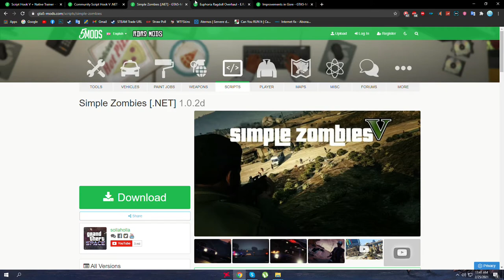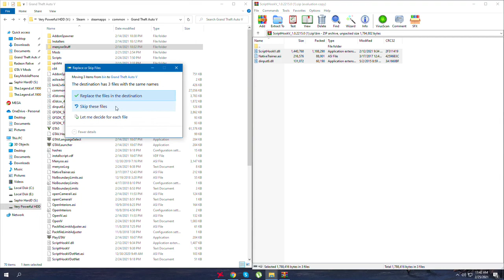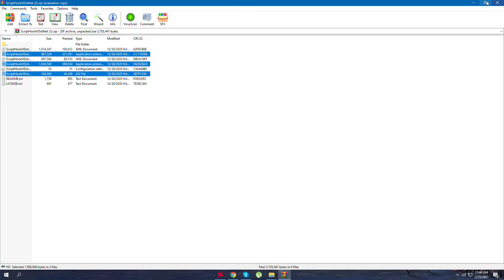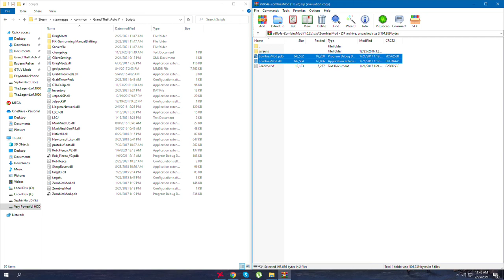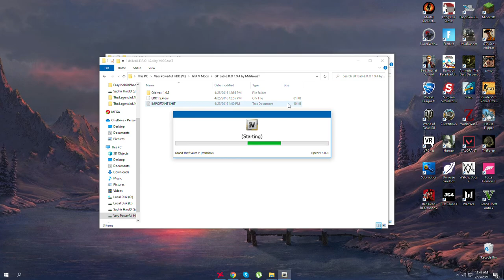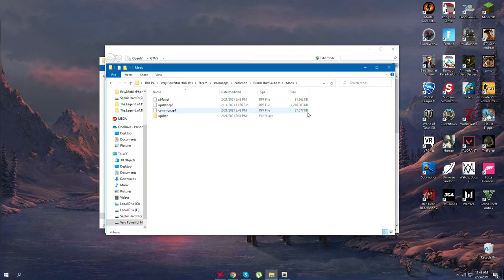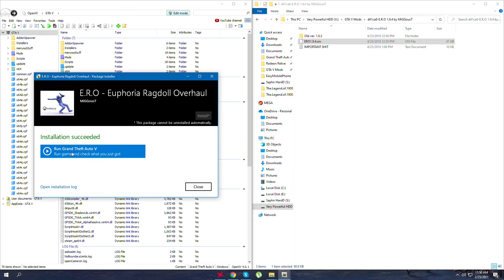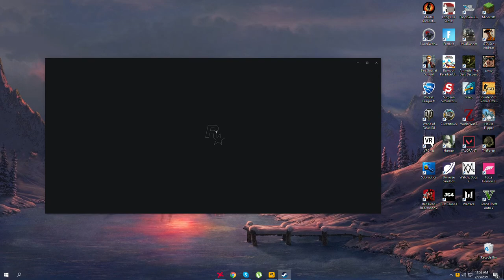Grand Theft Auto V | Mod Showcase | SIMPLE ZOMBIE MOD | Tutorial (2021)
Acest Mod adauga Zombalai in GTA V si modul este destul de complex chiar daca in titlu spune ca este simplu. :)
Linkuri:
Nu  uitati sa va ABONATI sa da-ti LIKE si sa DISTRIBUITI acest episod sa vada si prieteni vostri care poate vor modul acesta cu zombalai ;)